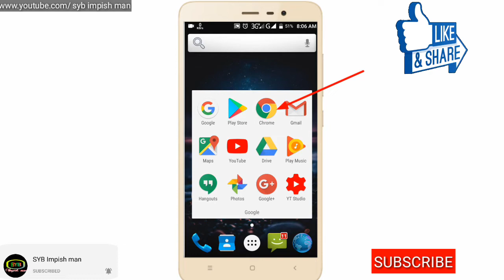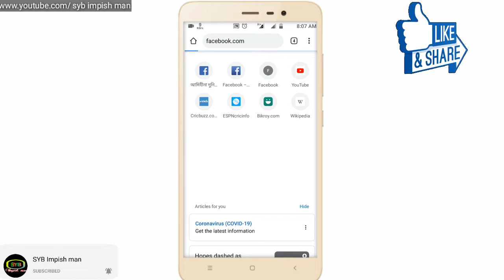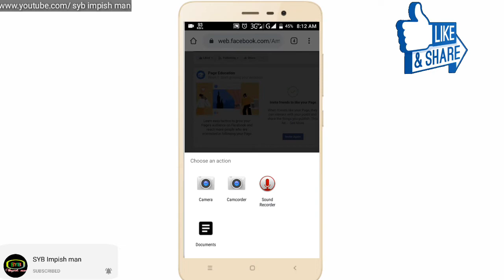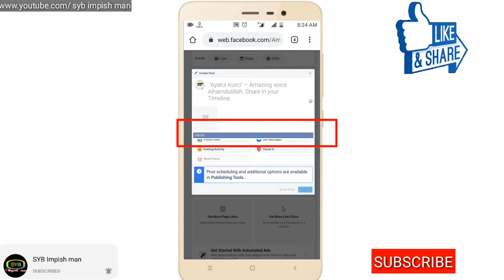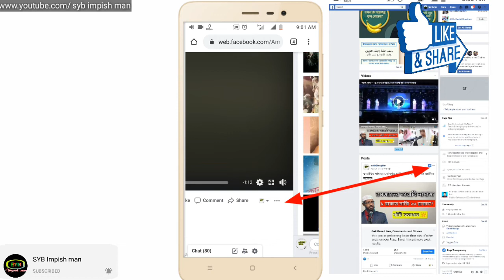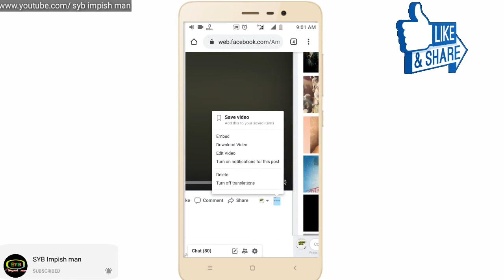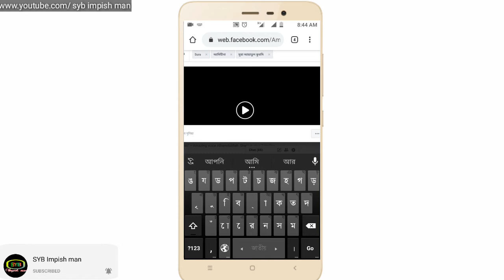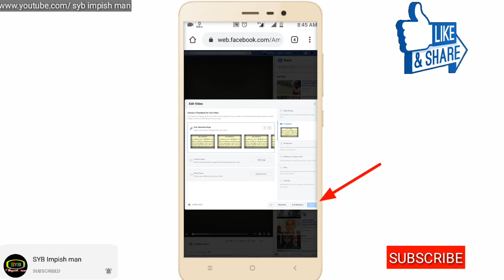FB Video Upload 30 seconds Plus Bangla || Title,Tag,Thumbnail, Description All Set up || SYB...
ফেসবুকে ৩০ সেকেন্ডের বেশি সময়ের ভিডিও আপলোড করা, তার সাথে ভিডিওর টাইটেল, ডিসক্রিপশন, ট্যাগ এবং থাম্বনেইল কীভাবে সেট করবেন তা আলোচনা করেছি A to Z

🔳এই ভিডিওটি যদি মনোযোগ দিয়ে দেখেন তাহলে আর কোনো সমস্যা হবে না ইনশাআল্লাহ🔲

⚪⚫ video কেটে কেটে দেখলে ভালোভাবে কাজ করতে পারবেন না। তাই একটু সময় নিয়ে ধৈর্য্য ধরে ভিডিওটি দেখবেন ◽◽

Keyword ⏬
ফেসবুক ভিডিওর টাইটেল ট্যাগ ডিসক্রিপশন দেন, ফেসবুক ভিডিওর থাম্বনেইল সেট করুন, ফেসবুকে ভিডিও আপলোড করুন মোবাইল দিয়ে,
when i upload a video to facebook the quality,
how to upload video onto facebook,
upload video facebook,
upload video facebook mobile,
facebook video upload upside down,
upload video to facebook hd,
facebook video hd upload,
upload video on facebook without copyright,
upload video to facebook without losing quality,
facebook videos i uploaded,
embed youtube video into facebook post,
facebook par video post,
facebook video post to instagram,
facebook video post upside down,
facebook video post vs premiere,
how to upload facebook video hd,
how to upload facebook video high quality,
how to upload facebook video in youtube,
how to upload facebook cover video in mobile quality,
how to upload facebook videos to snapchat,
how to upload facebook live videos to youtube,
how to upload facebook page videos,
how to upload facebook video to whatsapp status,
how to upload a facebook video 30 seconds plus,

facebook video post button greyed out,
facebook boost video post,
post video on facebook business page,
post video lên facebook bị mờ,
post video on facebook without copyright,
facebook carousel video post,
can i post facebook video to youtube,
facebook can't post video,
crosspost video facebook,
facebook post video delete,
facebook post funny video,
post video from facebook to instagram,
how to post facebook video,
how to post video facebook page,
facebook par video post nahi ho raha hai,
facebook page par video post kaise kare,
facebook ke video post,
facebook post video with link,
facebook lite video post,
post muted video facebook,
facebook mein video post kaise kare
ফেসবুকে ভিডিও আপলোড করবো কিভাবে,
ফেসবুকে ভিডিও আপলোড করে টাকা ইনকাম,
ফেসবুকে ভিডিও ইউটিউবে আপলোড,
ফেসবুকে কিভাবে ভিডিও আপলোড করে,
ফেসবুকে ভিডিও আপলোড করার নিয়ম,